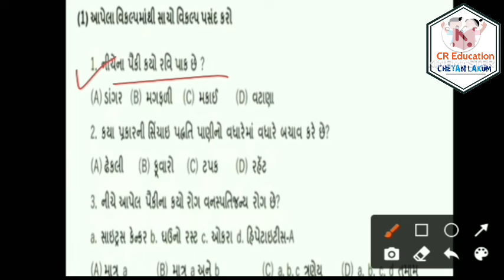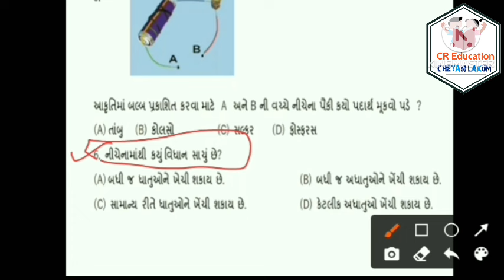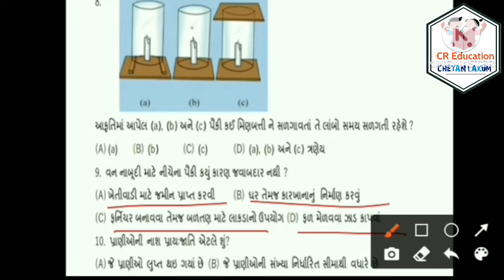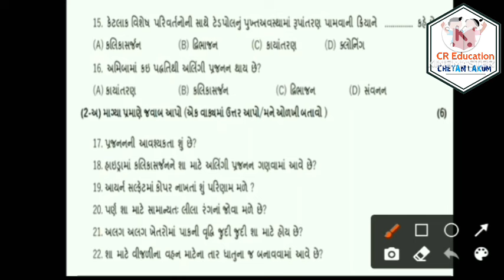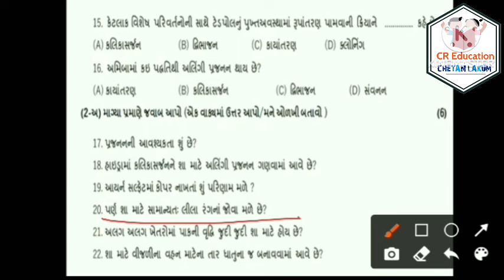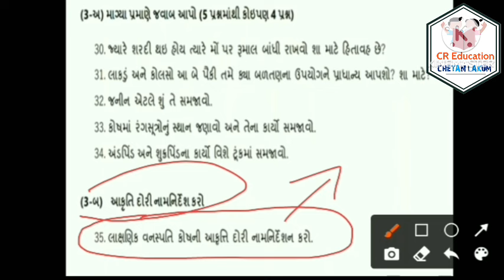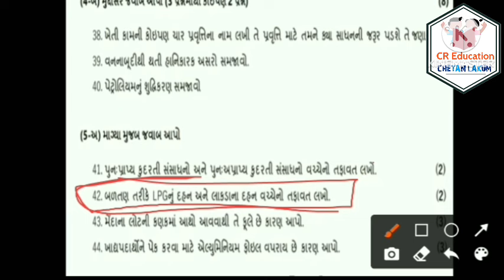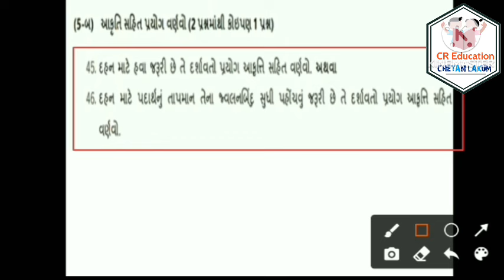dhoran 8 vigyan varshik pariksha 18 april 2024 paper solution || std 8 science paper solution 2024